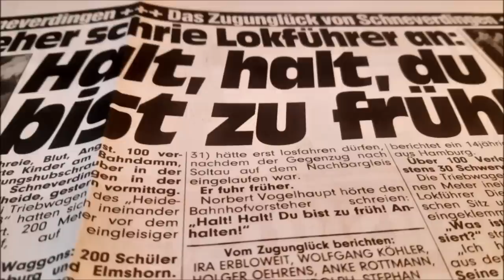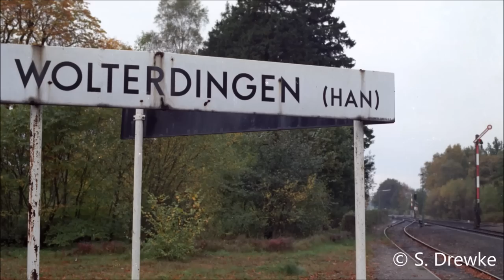Die „Heidebahn“, Teil 1: Buchholz–Soltau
Die „Heidebahn“ von Buchholz über Soltau nach Hannover zählt, wenngleich sie überwiegend dem lokalen Verkehr dient, zu den bekannteren Strecken Niedersachsens. Nachdem zumindest ihr Nordabschnitt noch in den 1980er-Jahren als heißer Stilllegungskandidat galt, ist sie inzwischen weitgehend für 120 km/h ausgebaut und wird im Stundentakt bedient.
In diesem ersten Teil meines Heidebahn-Doppelpacks (Korrektur: wird jetzt eine Trilogie) nehme ich euch mit auf die Reise von Buchholz nach Soltau und präsentiere sämtliche Stationen. Darüber hinaus beleuchte ich die Entwicklung der Infrastruktur und des Verkehrsangebots und illustriere all das mit historischen sowie aktuellen Aufnahmen.